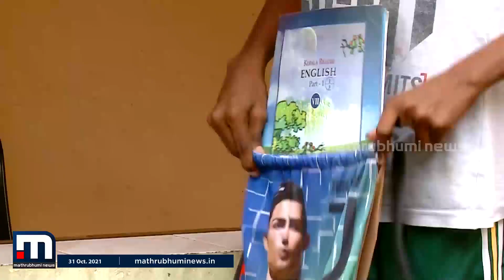പുതിയ അധ്യയന വർഷത്തിന്റെ പ്രതീക്ഷകൾ പങ്കു വച്ച് ആദിത്യ| Mathrubhumi News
ഒന്നര വർഷത്തിന് ശേഷം സംസ്ഥാനത്തെ വിദ്യാലയങ്ങൾ നാളെ തുറക്കുകയാണ്. പുതിയ അധ്യയന വർഷത്തെ വരവേൽക്കാൻ വിദ്യാർത്ഥികളും ഒരുങ്ങിത്തുടങ്ങി. പ്ലസ് വൺ വിദ്യാർത്ഥിനിയായ ആദിത്യയ്ക്കൊപ്പം കോഴിക്കോട്ട് നിന്ന് ഞങ്ങളുടെ പ്രതിനിധി
വിപിൻ സി വിജയൻ ചേരുന്നു.

Happy viewing!